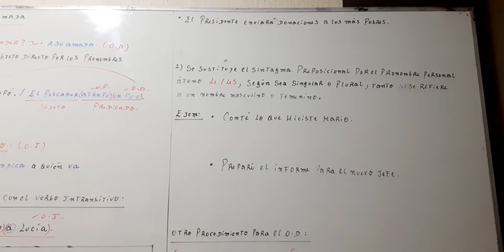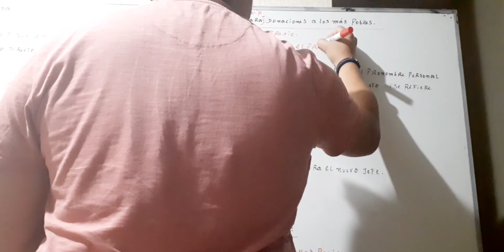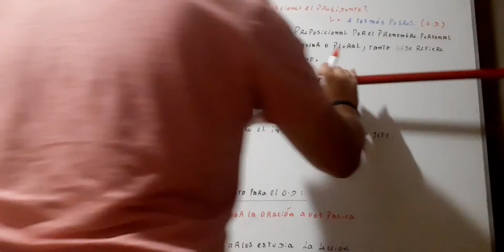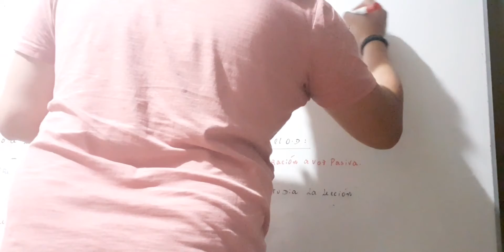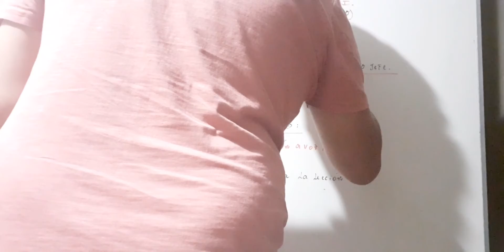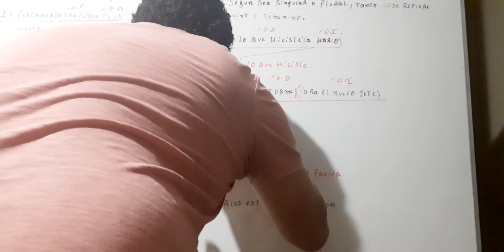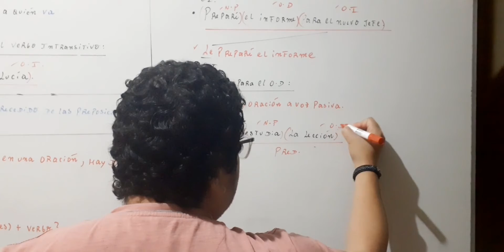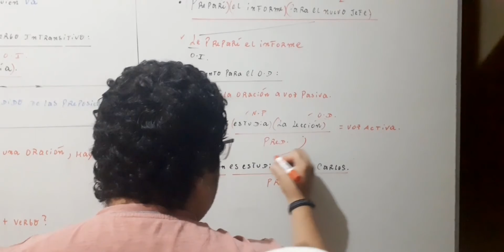Video 3. 2do año. Tema objeto directo- objeto indirecto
OBJETO DIRECTO- OBJETO INDIRECTO PARTE 3.